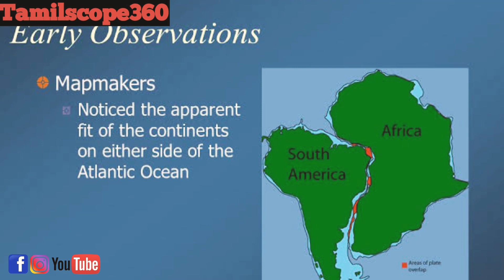KUMARI KANDAM IS MYTH TAMIL | Tamilscope360